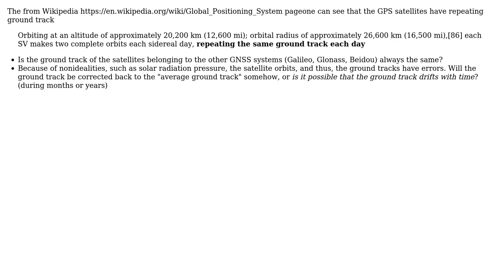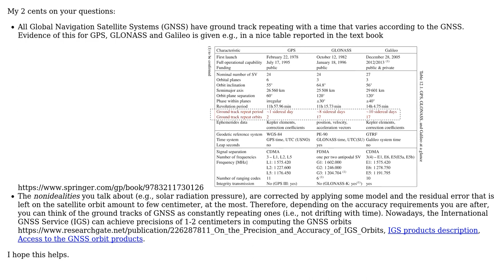GIS: Is the ground track of any GNSS satellite constant? (or does it drift?)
With thanks & praise to God, and with thanks to the many people who have made this project possible! You are responsible for your own actions.